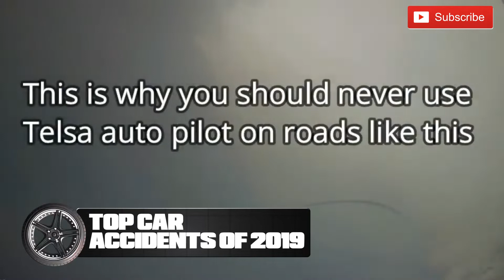Top Car Crash Accidents Compilation of 2019 MUST WATCH!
All crashes in this video are non-fatal and no one got seriously injured.Take this video as a learning tool to improve our daily driivng. Be careful on the road when you drive with your loved ones. Drive safely and keep yourself and others safe on the road.

Watch to the end of Top Car Crash Accidents Compilation of 2019 MUST WATCH!

★☆★ CONNECT WITH VIDEO TITAN ON SOCIAL MEDIA ★☆★